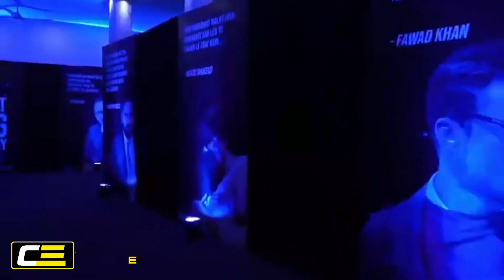8 Pakistani celebrities were included in Asian Entertainment's top 50 list.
8 Pakistani celebrities were included in Asian Entertainment's top 50 list.